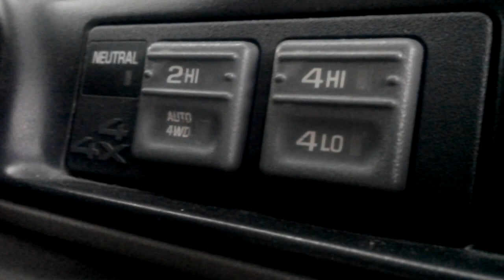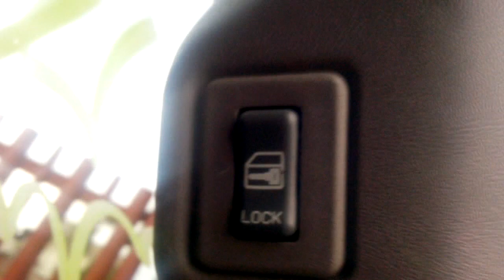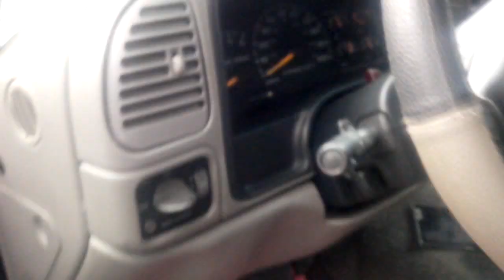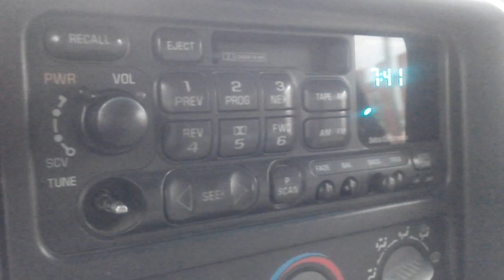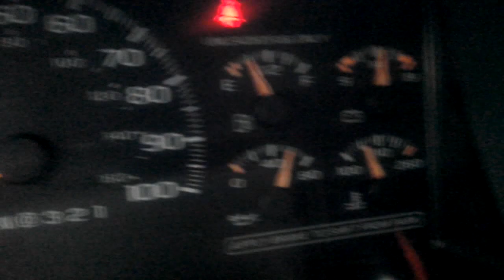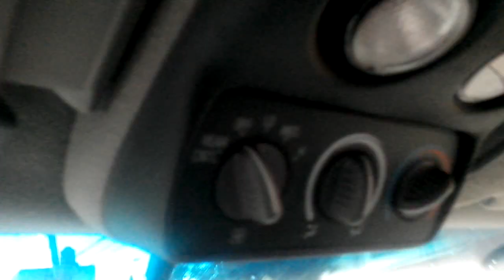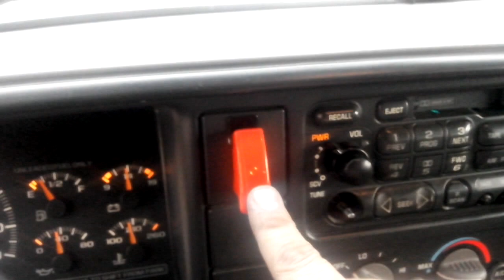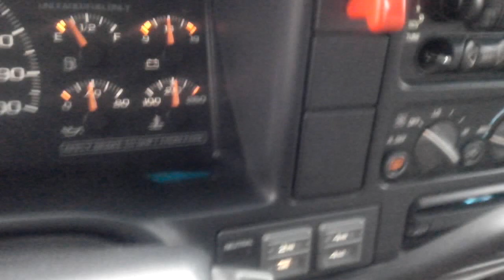GMC Suburban SLT K1500 1999 4x4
GMC Suburban K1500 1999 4x4 en perfecto estado. Estaba equipada con suspención +23 pulgadas de Superlift Suspencions, Rines 16x8 en 6x5.5 de la marca MKW y tremendas llantas NITTO TERRA GLAPPLER 285/75R16 ó 33x11.5R16